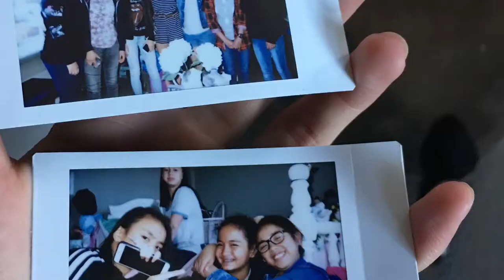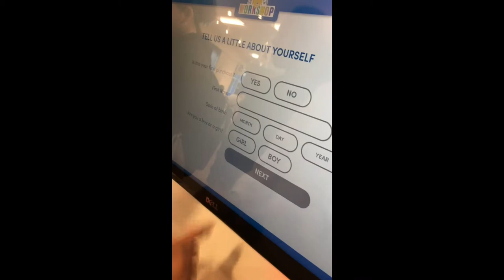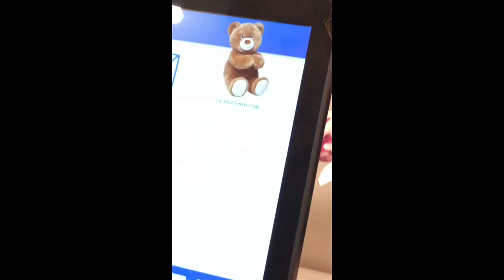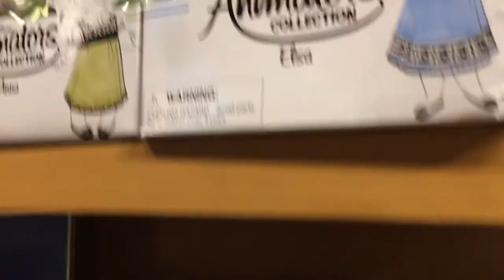Polo vlog 22/07/17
Mall vlog with grizzlies